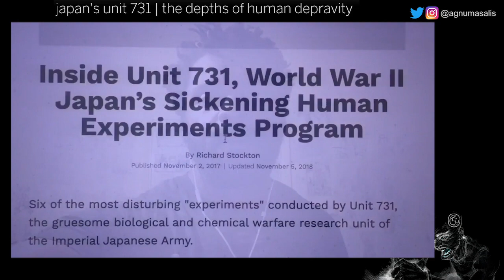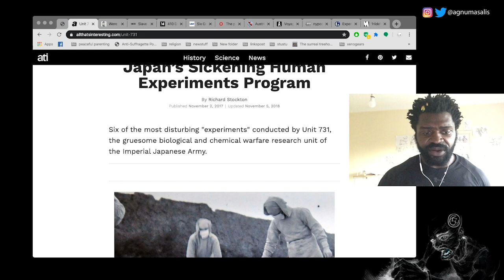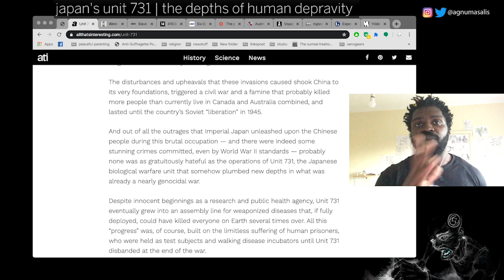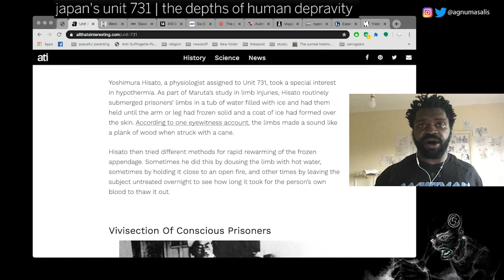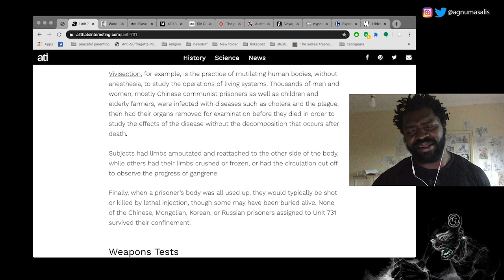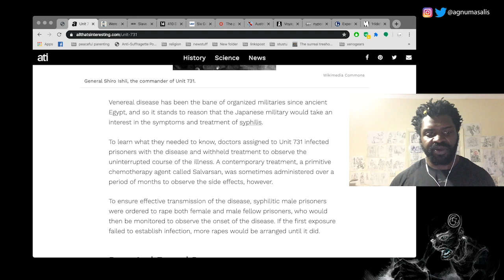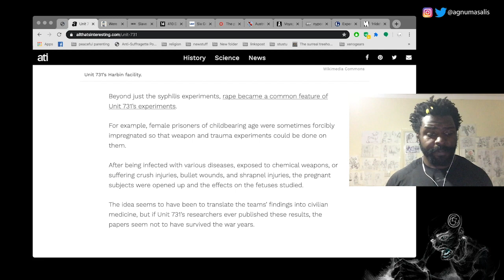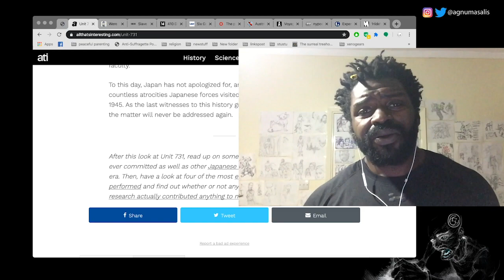Japan's Unit 731 | The Depths of Human Depravity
Reading the article Inside Unit 731, World War II Japan’s Sickening Human Experiments Program from All That's Interesting.